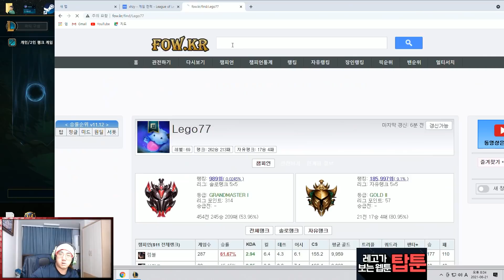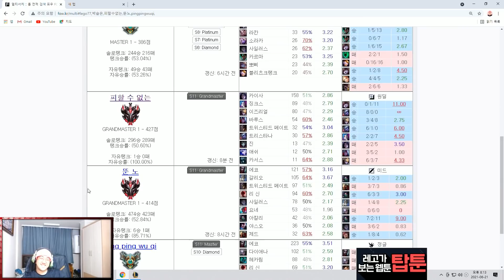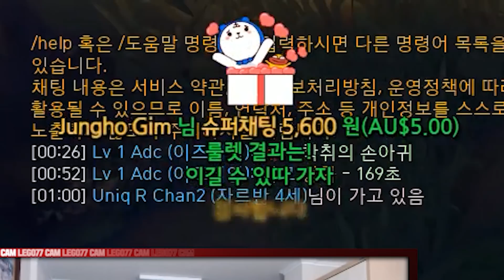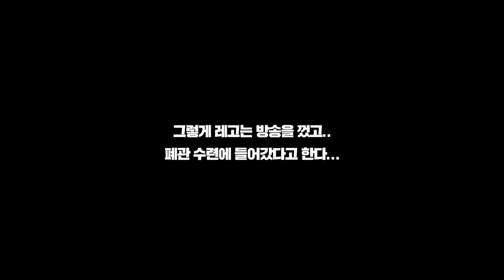제 사연좀 봐주세요..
🎁 팬 선물함 :
서울특별시 강남구 도곡동 947-30, 2층 프리 엔터테인먼트 '레고77'

* 배너 광고가 포함되어있는 동영상입니다.